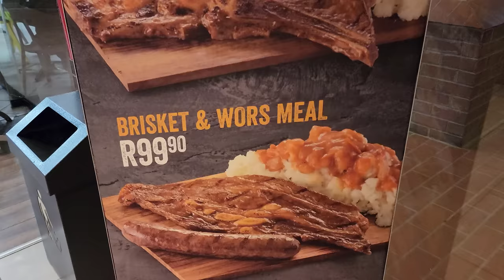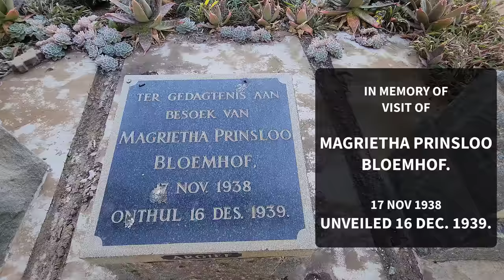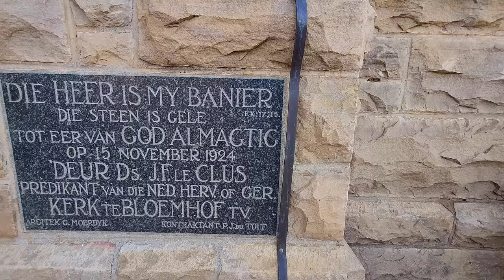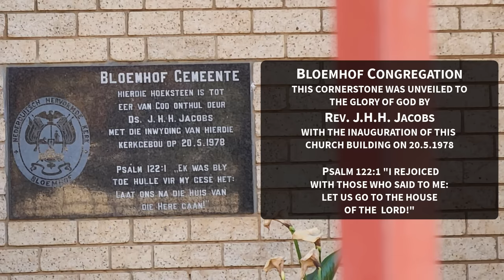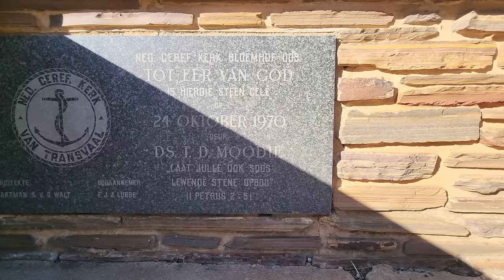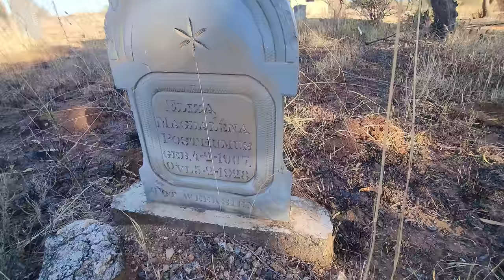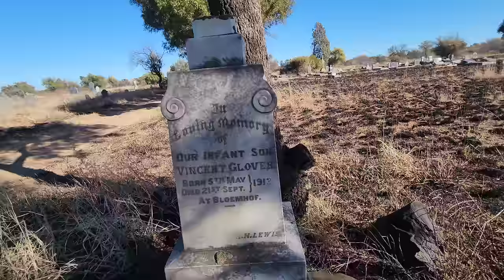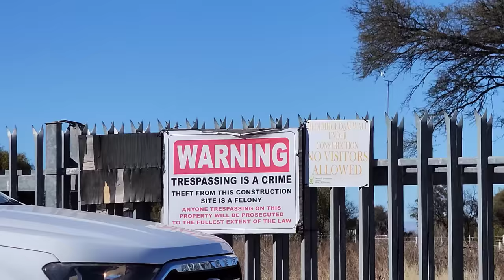S1 – Ep 352 – Bloemhof – Privileged to Witness this Impressive Wonder!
Arriving at our overnight stay in Bloemhof, our first in the North West Province, we were greeted with warm hospitality. Despite the late hour, we couldn't resist venturing out to find dinner, and were rewarded with an absolutely delicious meal. The next morning, we were met with a picturesque scene of frost-kissed landscapes. Eager to explore the town, we set out early and were captivated by the stunning churches that adorned the area. Fortunately, we had the opportunity to take a walk through one of these architectural marvels, immersing ourselves in this amazing structure. Crossing over the Vaal River, we were once again enchanted by its beauty. However, after many attempts to reach the Bloemhof Dam wall, we were told that there was construction going on and we would not be allowed to view it. Fortunately we had a secret tool to show us the beautiful dam wall. Driving over the impressive bridge a few kilometres away from the wall that spanned the dam, we were treated to an unforgettable sight, feeling truly privileged to witness this natural wonder. Overall, our time in Bloemhof was a delightful experience, combining delicious cuisine, historical exploration, and encounters with breathtaking natural landmarks, making it a journey we will cherish for years to come.